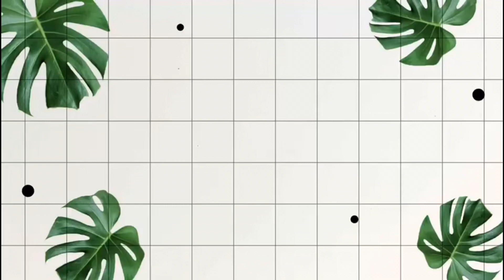My Top 5 Nude Shade Lipsticks | Affordable & Long lasting | The Brown Eyed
Nude shade lipstick are still trending these days. They will go for all kinds of occasion. Today I'm sharing my top 5 favorite nude shade lipsticks. All are affordable and long lasting.

You will fill find these lipsticks under 500 only.

Direct link to the mentioned lipstick in the video.

1. Nykaa  (Ultra) So Matte Lipstick - Bare Minimum 47 M
(4.2gm)

2. Chambor Matte Riot Lipstick - 283 Apricot Cuddle
(4.5gm)

3. Smudge Me Not Liquid Lipstick - 09 Suave Mauve (Mauve)

4. Nykaa Matte To Last ! Liquid Lipstick - Bombae 01
(5ml)

5. Nykaa Matte To Last ! Liquid Lipstick - Janhvi 23
(5ml)

Much love!
The Brown Eyed :)

There is no product endorsement. All stuffs I have used are mine. Any reproduction or illegal distribution of the content in any form will result in immediate action against the person concerned.

nude lipsticks for dark skin
nude shade lipstick
lipstickvideo
lipstick colour
nykaa lipstick swatches
nykaa lipstick review
nykaa lipstick bombae
nykaa lipstick haul
chambore riot lipstick
apricot cuddle 283
nykaa lipstick janhvi
sauve mauve sugar lipstick
lipstick for indian skintone
nude lipstick for medium skintone
lipstick for dusky skin women
lipstick for dark lips
affordable & long lasting lipstick india
lipstick under 500
top 5 nudeshadelipstick
nudes